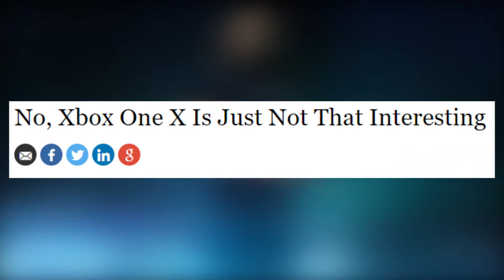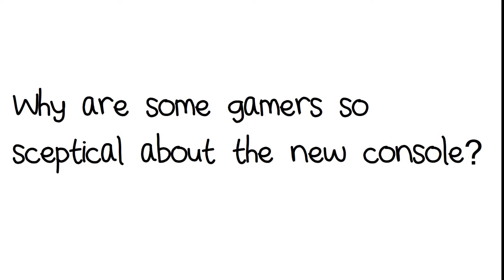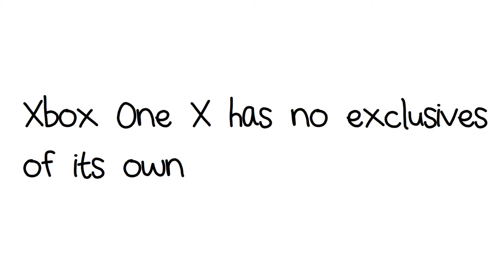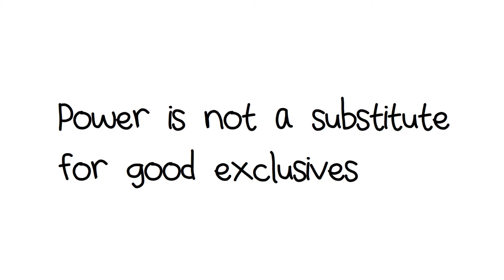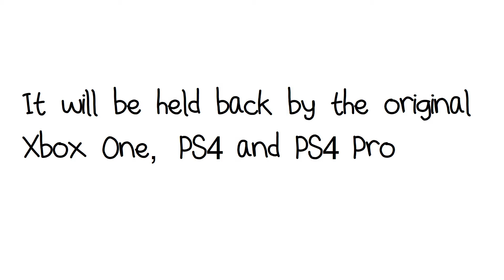4 Reasons Gamers Are Sceptical About The Xbox One X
Project Scorpio was finally revealed to be the Xbox One X at E3 earlier this month and did not exactly impress all gamers.

New hardware is always meant to be exciting. Why exactly are some gamers so sceptical about the Xbox One X?

I want to know though; are you thinking of buying an Xbox One X? Are there any reasons as to why you think people should or shouldn’t buy it? Please share in the comments down below.